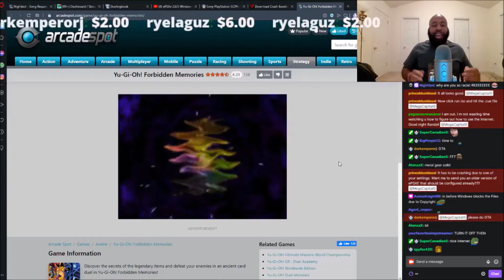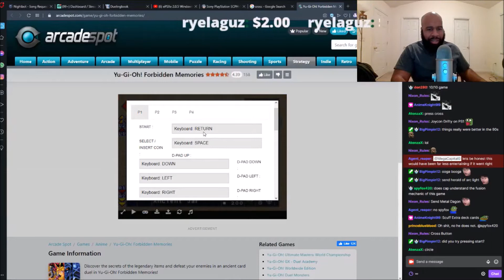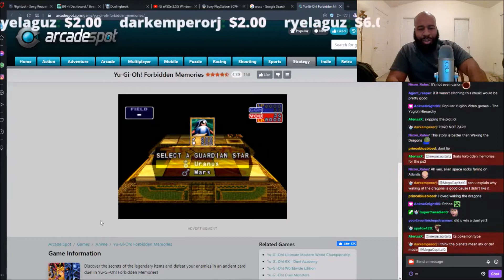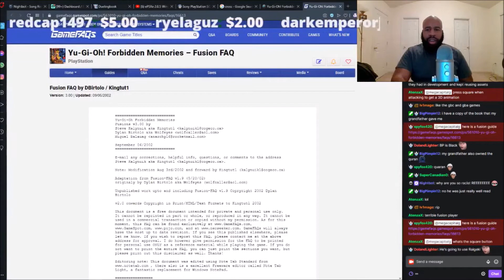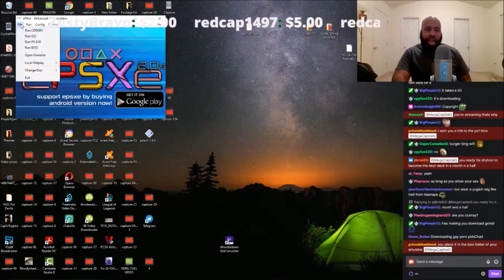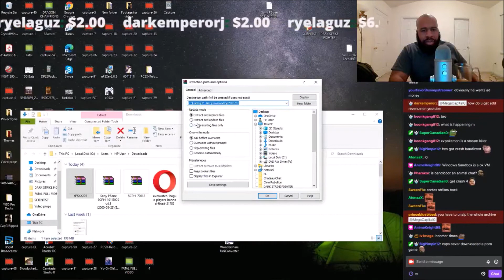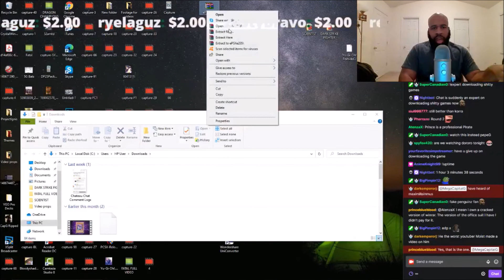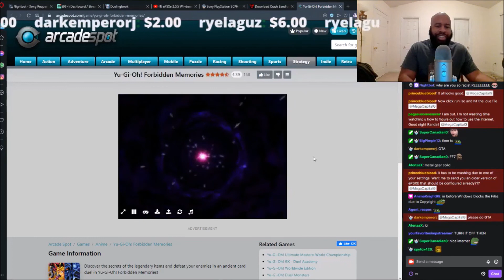Trying Yu-Gi-Oh! Forbidden Memories for the First Time!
21/04/22